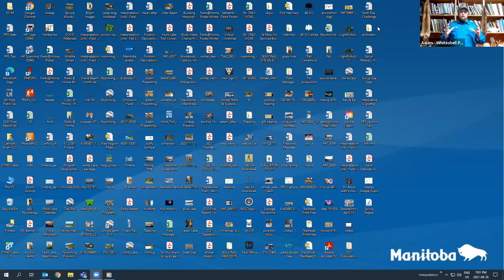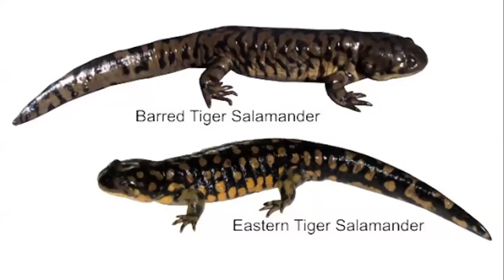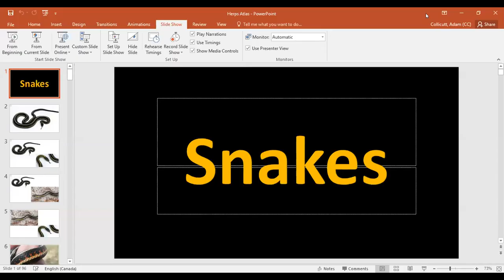Manitoba Herps Webinar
In this webinar, a Park Interpreter explores the world of herps - reptiles and amphibians - here in Manitoba. Have a look at the role these important creatures play in our environment, and how we can help protect them as the spring season begins.